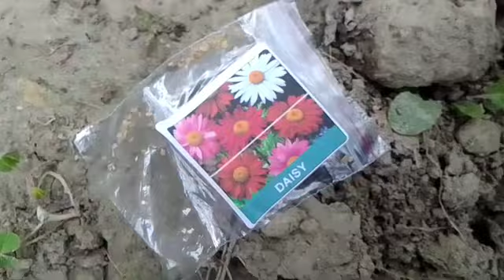How To Grow Dahlias At Home | dahlia seed plant growing ।। dahlia flower seed collection